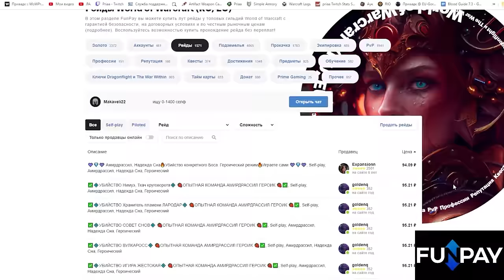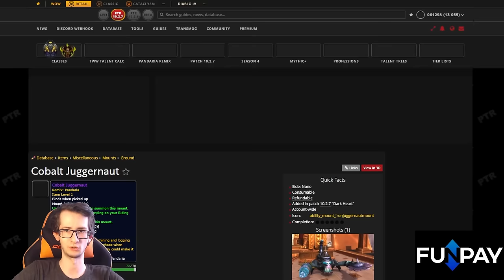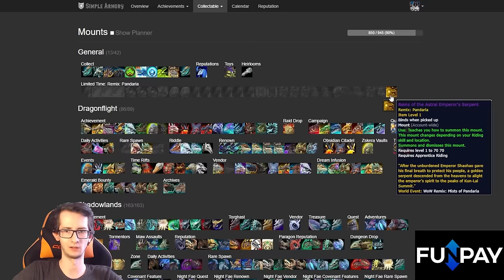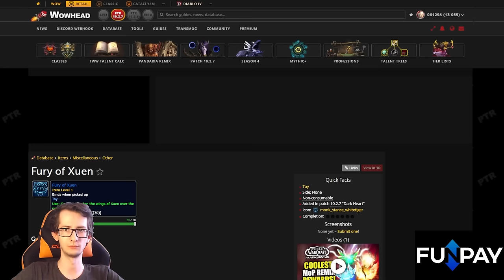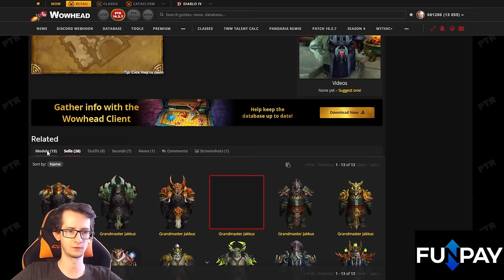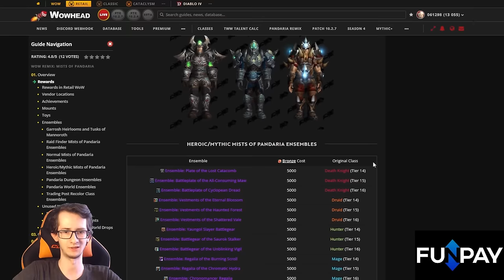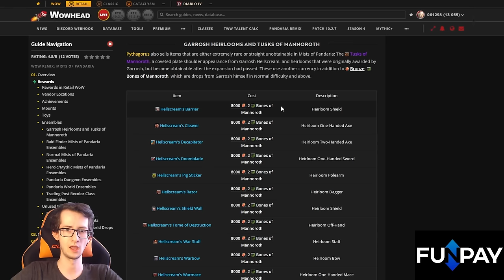Зачем играть в новый режим Mists of Pandaria: Remix